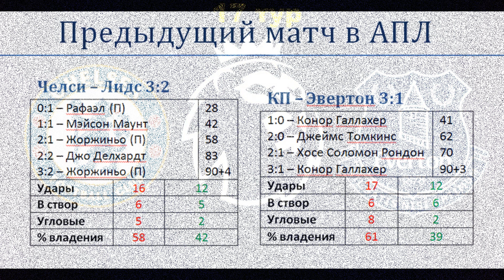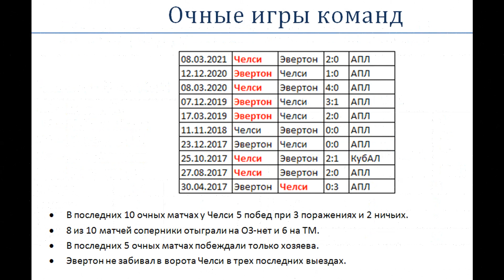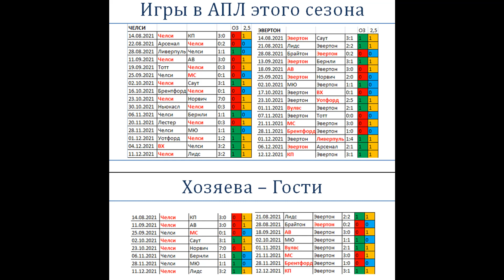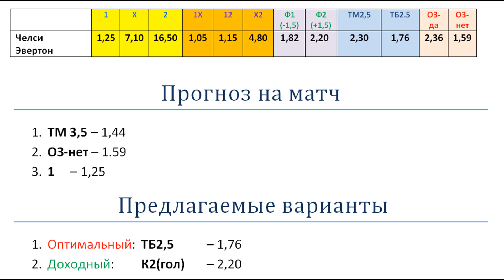Челси Эвертон, прогноз 16 декабря (17 тур АПЛ)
В этой паре в последних 5 очных матчах побеждали только хозяева. Вот и на этот раз у Челси есть все карты на руках, чтобы добыть победу над Эвертоном, который переживает сложный период, но "ириски" не так просты, чтобы их можно было взять "голыми" руками.